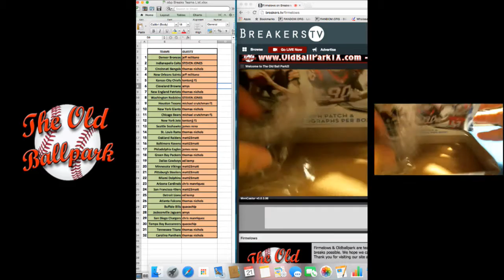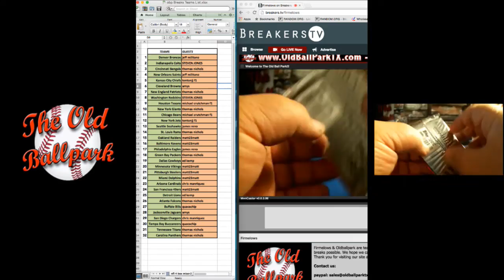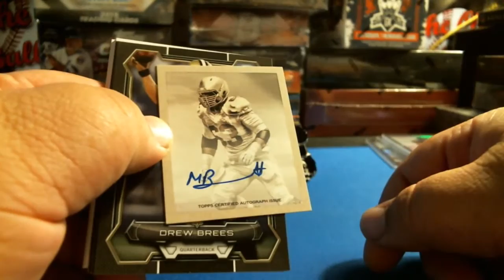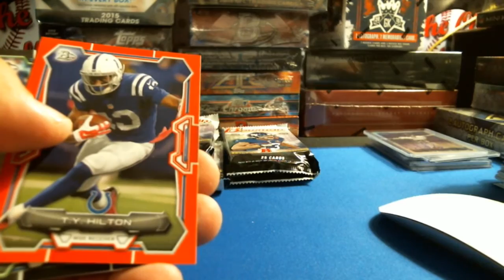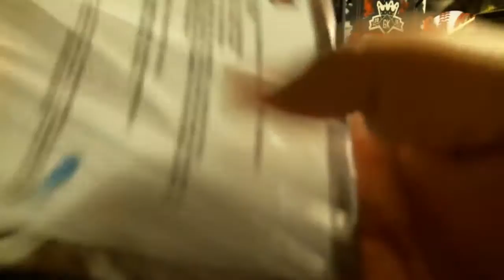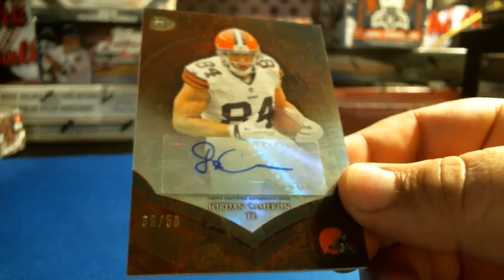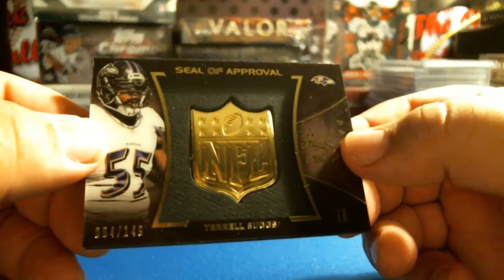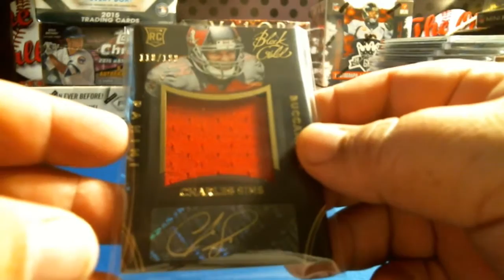10-21-15 NFL 4 Box Mixer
10-21-15 NFL 4 Box Mixer